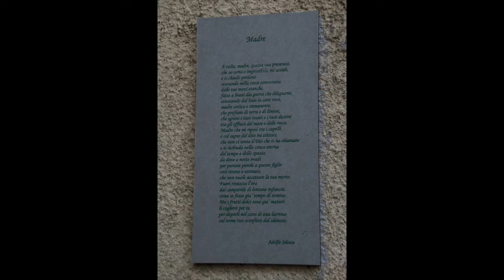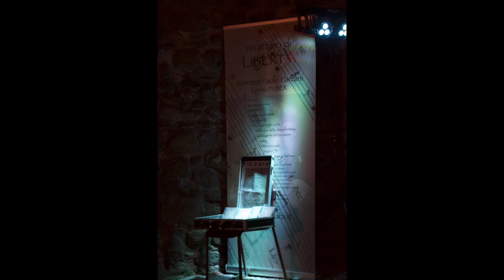"VERSI MURATI " CAPRIGLIOLA MS LUGLIO 2019